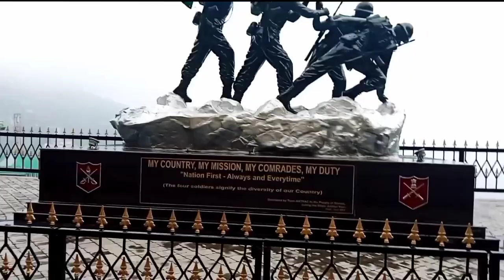My First Cricket 🏏 Interview ❤️ । DD Himachal ।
DD Himachal
Interview
Cricket
Dhami
Cricket struggle

DD Himachal
DD Himachal live
Cricket Interview
Simla doordarshan
cricket Interview
Ak Chandel Vlogs

and be safe everyone